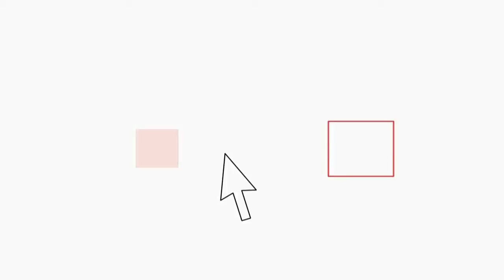Sequestrati 173 kg di cocaina al porto di Gioia Tauro, la droga era nascosta nei container alimentar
Gli uomini del Comando Provinciale di Reggio Calabria, unitamente a funzionari dell’Agenzia delle Dogane – Ufficio Antifrode di Gioia Tauro, hanno individuato e sequestrato un altro ingente carico di cocaina purissima. Il quantitativo di stupefacente, pari a oltre 173 kg., è stato rinvenuto occultato all’interno di alcuni borsoni nascosti in un container, che trasportava pectina (un composto estratto dalla frutta che trova impiego nell’industria alimentare soprattutto nella realizzazione di marmellate e confetture), proveniente dal Messico e giunto nello scalo portuale di Gioia Tauro.